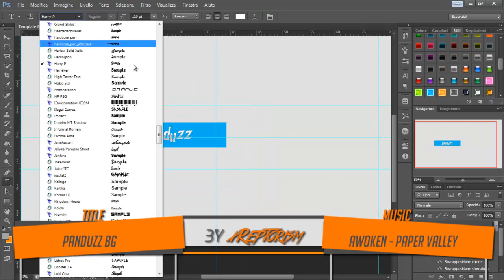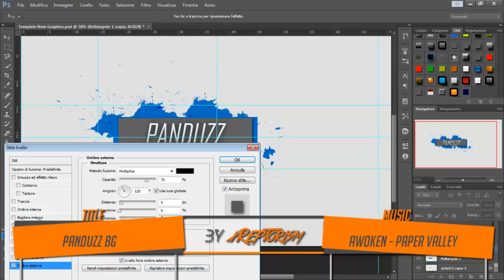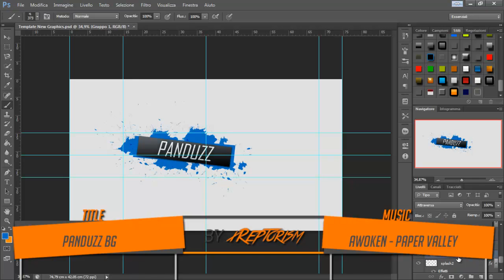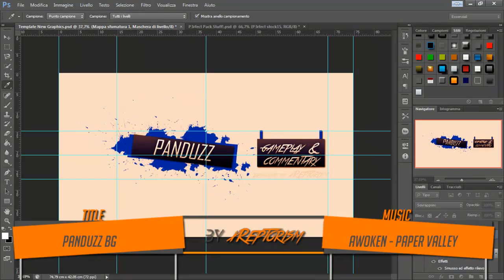PanduzzBG // By Me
New SpeedArt Pescato dal mio pc a mò di random!